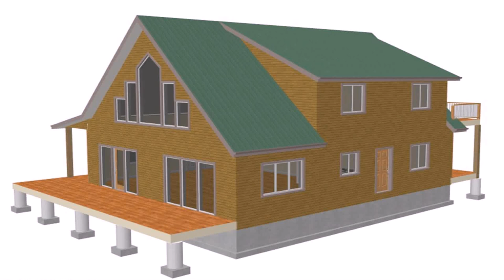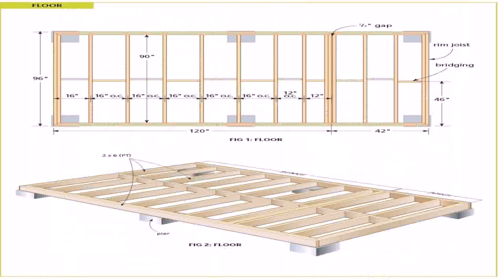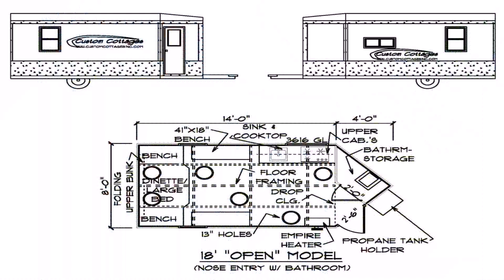Small Cabin With Loft Plans Free (see description) (see description)